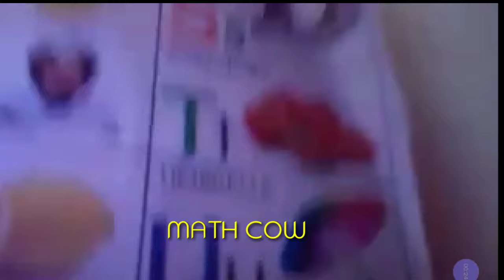6 YEAR OLD GIRL VLOGGER NA !!!